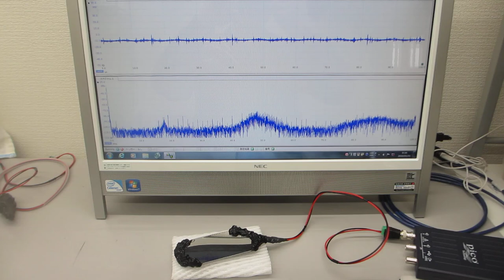オリジナル超音波プローブの「発振・制御」実験